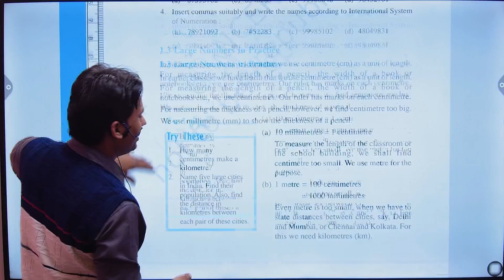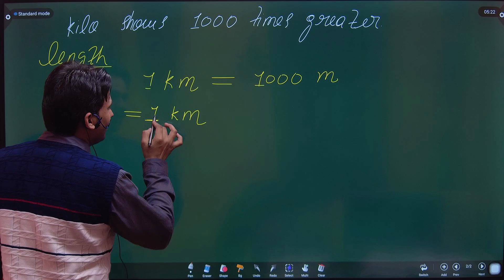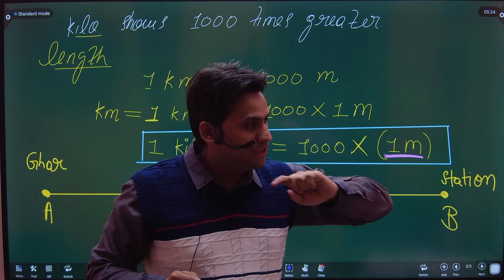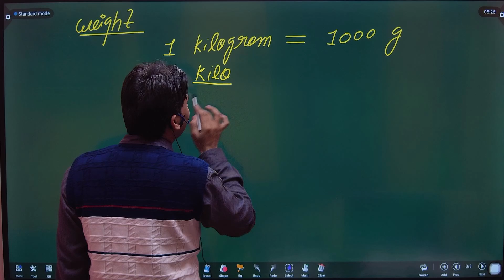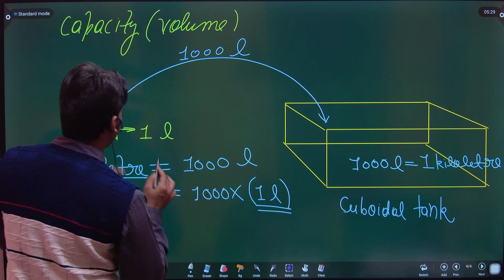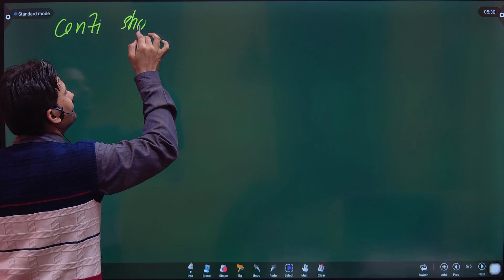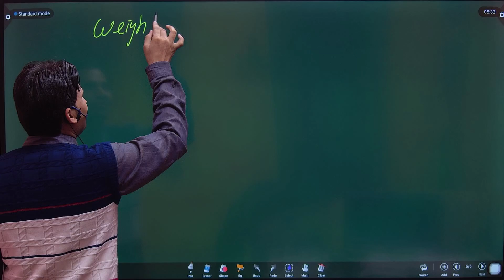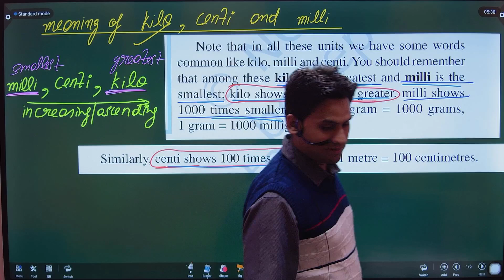6 Class Maths | Knowing Our Numbers 30 | Meaning of Kilo/Milli/Centi Page no 13 NCERT Solution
Class 6 Maths Chapter 1 | Knowing Our Numbers 30 | Meaning of Kilo/Milli/Centi Page no 13 NCERT Solution | NCERT/CBSE

Knowing Our Numbers | Class 6 Maths Chapter 1 | Meaning of Kilo/Milli/Centi page no. 13 |

Meaning of Kilo/Milli/Centi page no. 13 ncert Class 6 Maths Chapter 1
Class 6 Maths Chap 1 Meaning of Kilo/Milli/Centi page no. 13 NCERT Solution
Meaning of Kilo/Milli/Centi page no. 13 Class 6 Maths Class 6 maths Chapter 1
Meaning of Kilo/Milli/Centi page no. 13 Class 6 Maths Chapter 1 NCERT
Class 6 Maths Chapter 1 NCERT Meaning of Kilo/Milli/Centi page no. 13
Meaning of Kilo/Milli/Centi page no. 13 class 6 maths

knowing our numbers class 6
NCERT Class 6 Maths Chapter 1 Knowing our Numbers
Meaning of Kilo/Milli/Centi page no. 13

Note that in all these units we have some words common like kilo, milli and centi. You should remember that among these kilo is the greatest and milli is the smallest; kilo shows 1000 times greater, milli shows 1000 times smaller, i.e.
1 kilogram = 1000 grams,
1 gram = 1000 milligrams.
Similarly, centi shows 100 times smaller, i.e. 1 metre = 100 centimetres.

Topic :- 6 Class Maths | Knowing Our Numbers 30 | Meaning of Kilo/Milli/Centi Page no 13 NCERT Solution